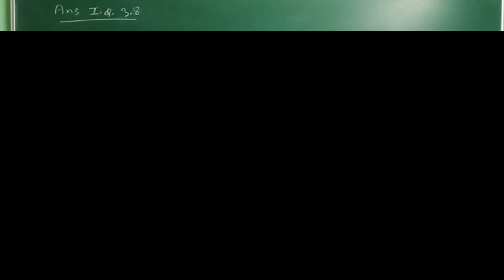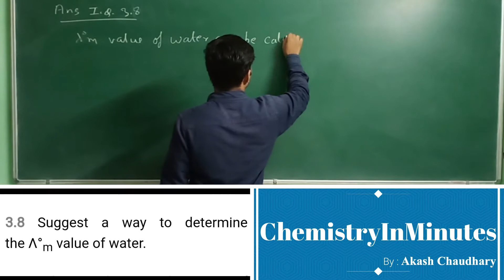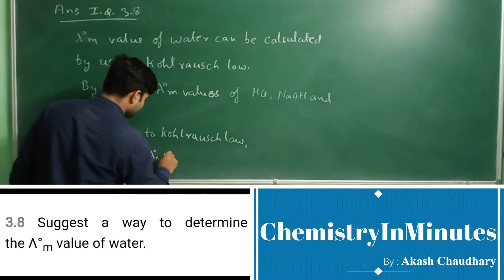ELECTROCHEMISTRY | Intext Question 2.8 | CLASS 12 CHEMISTRY | NCERT CHAPTER 2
Suggest a way to determine the Λ°m value of water.
Solution to NCERT Exercise Question chemistry class 12 Electrochemistry Intext Question (I.Q.) 2.8